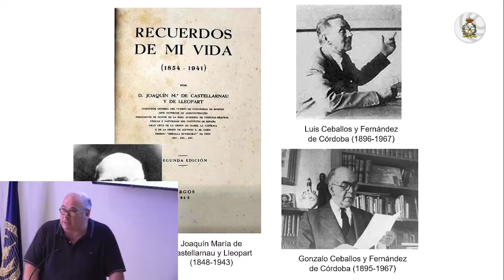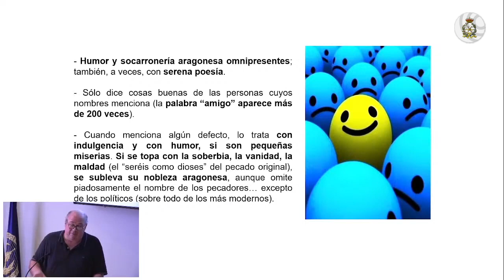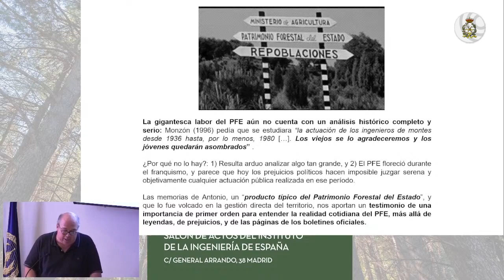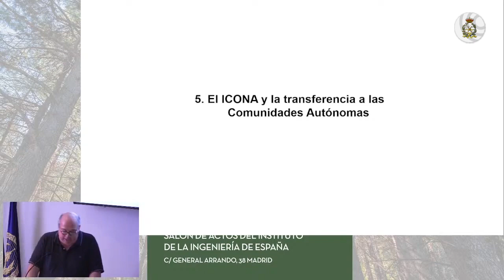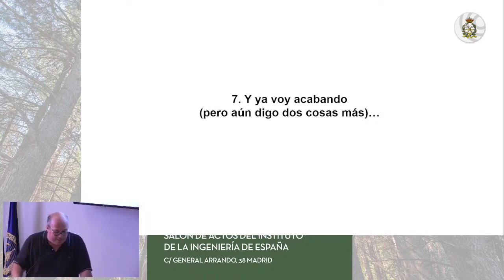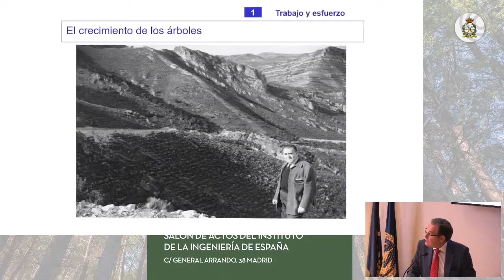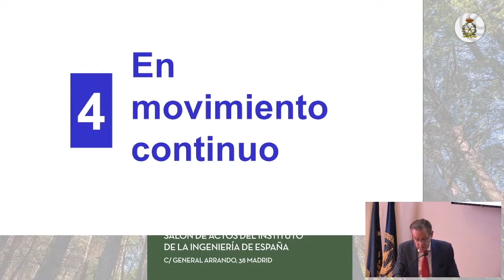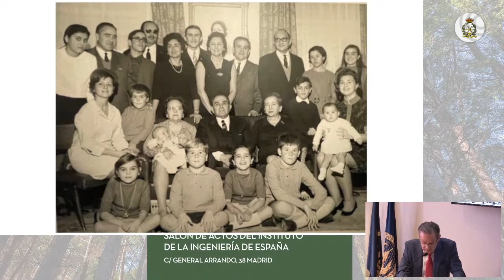Presentación de la obra "Testigo de un siglo. Memorias de un Ingeniero de Montes" en Madrid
Presentación de la obra "Testigo de un siglo. Memorias de un Ingeniero de Montes". Madrid, 8 de mayo de 2022. Grabado en el Salón de Actos del Instituto de la Ingeniería de España.

Con la interveción de Eduardo Rojas, Decano COIM e Igancio Pérez-Soba, Decano COIM en Aragón.